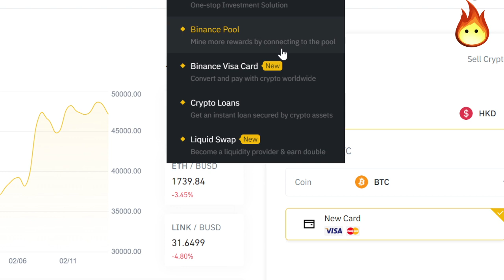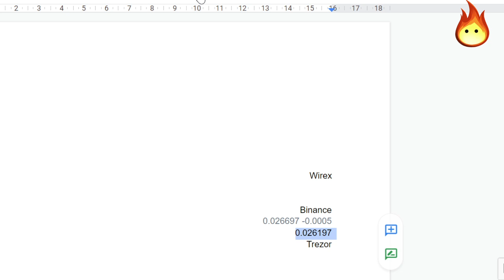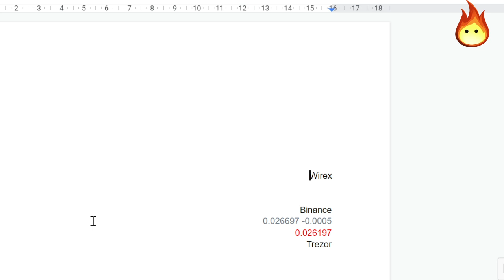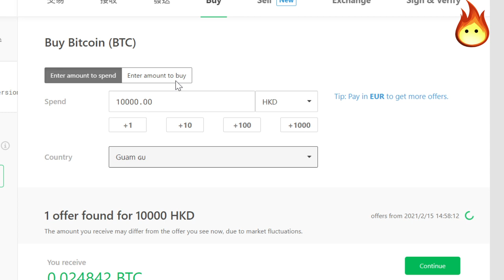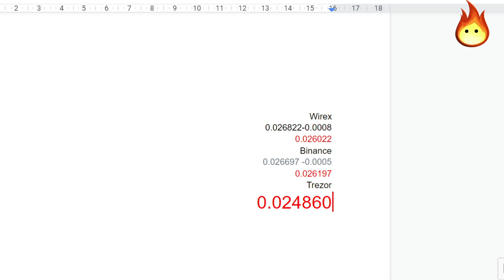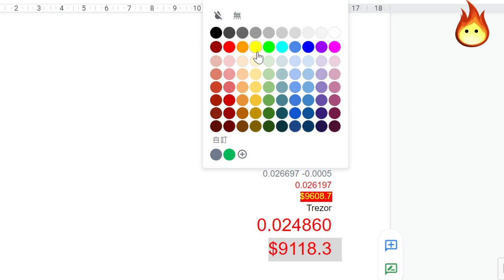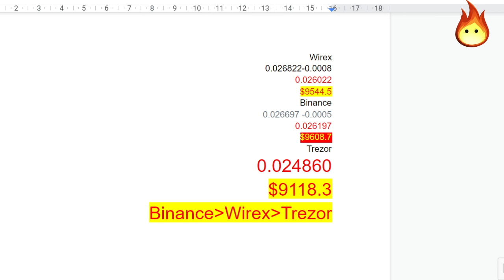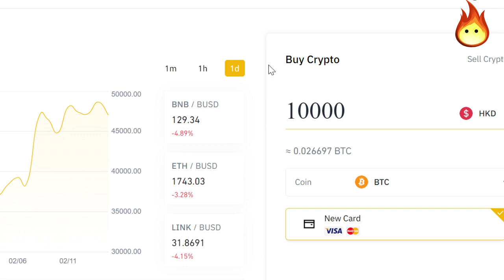[🔥錢包直接買bitcoin!]😍[實測Trezor直接買幣抵唔抵?結果你都估到...😍]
購買 Trezor 官方網站:
​IYC6XDHG

3LwbcofzRnwWM9J92qe3CuMPNQDG53GAJ5

0x0263252e9f46a2E6e49a8556431A615d2B3Be775

★█推薦影片█★

理財.買樓

周圍貢

有趣.實用

新聞有野講